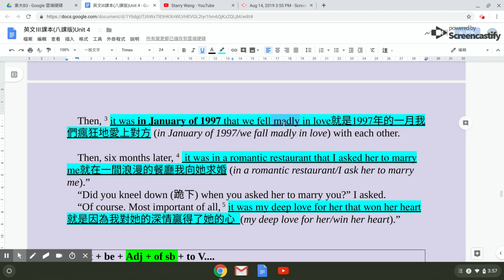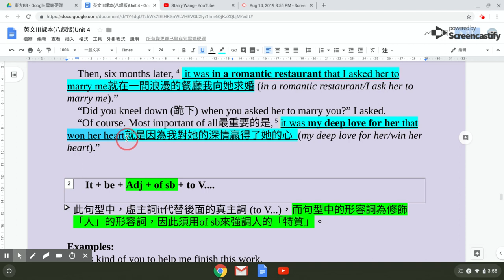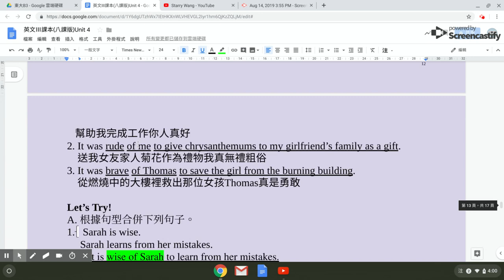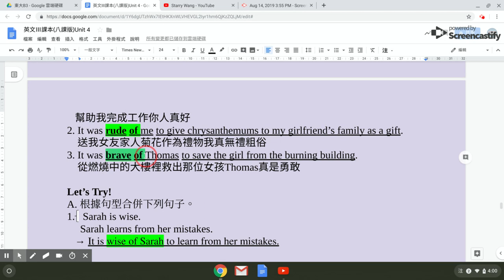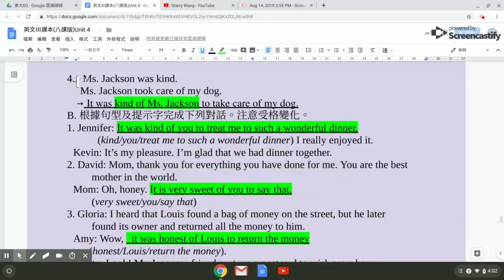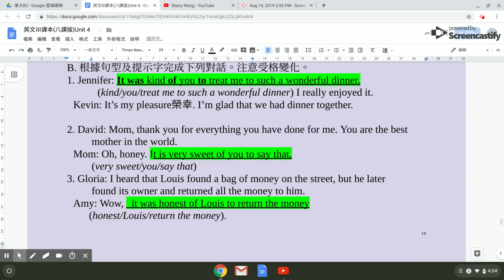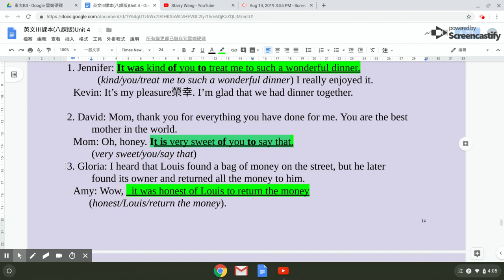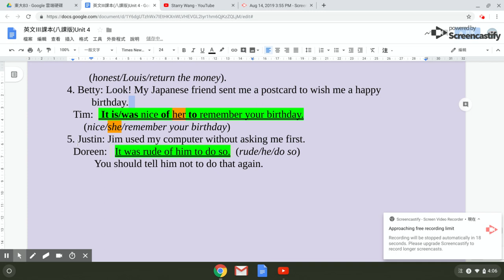東大 B3 L4 文法 II